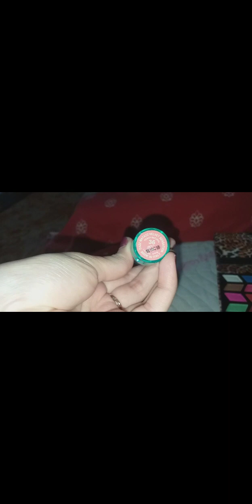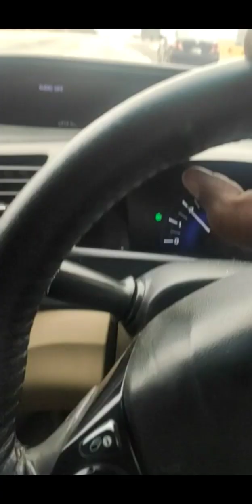:Aaj hai g barat..😊🥰